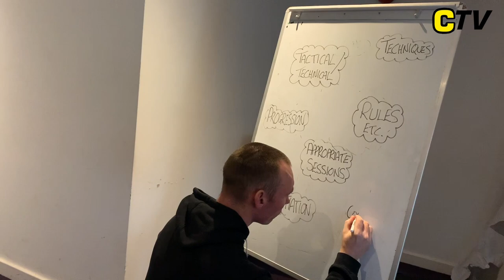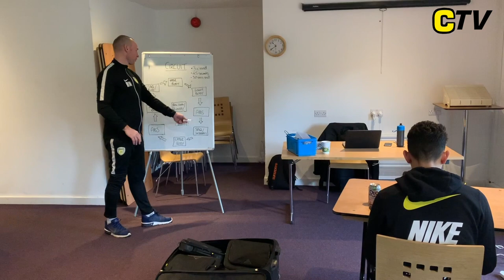Behind Complete - S1 E4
4 episodes in and this week we were faced with a tough Tactic League game against Eastleigh at Home. Our last meeting with them was a 5-1 loss and we were out to keep at the top of the league and extend our lead.